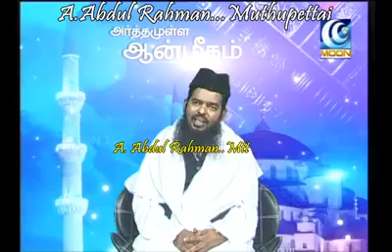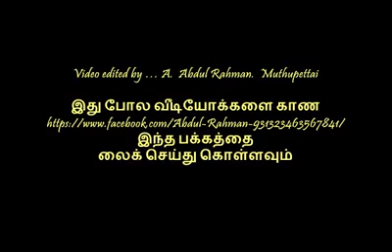ஷைத்தான் உங்களுடைய விரோதி சதீதுதீன் பாகவி ,தமிழ் பயான் sadidudeen baqavi ,Tamilbayan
ஷைத்தான் உங்களுடைய விரோதி
சதீதுதீன் பாகவி ,தமிழ் பயான்
sadidudeen baqavi ,Tamilbayan